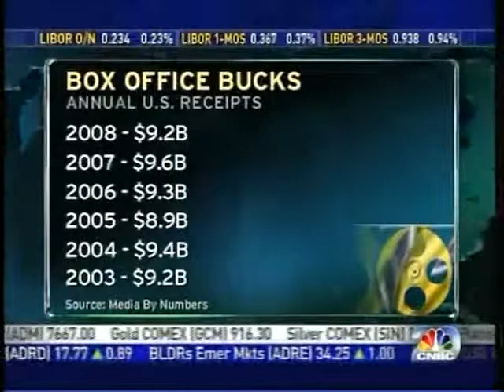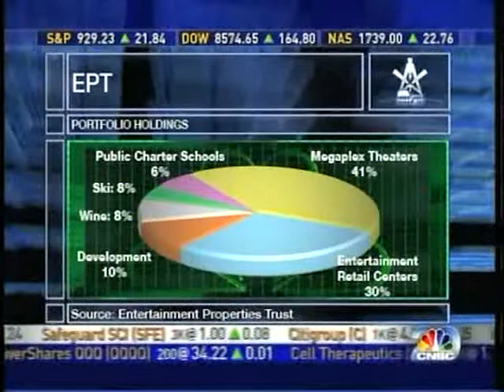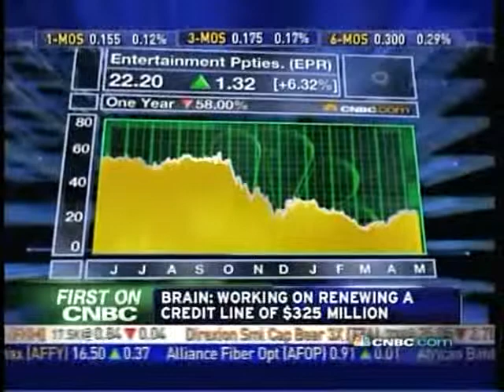INK inc Pay for Performance PR | Entertainment Properties Trust on CNBC May 2009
Here is an example of a successful broadcast media placement secured by INK inc. Public Relations pay for performance PR. To see a full case study for this client,

Entertainment Properties Trust on CNBC.  Placed by pay for performance public relations firm INK inc PR